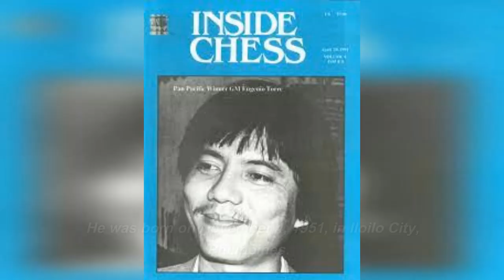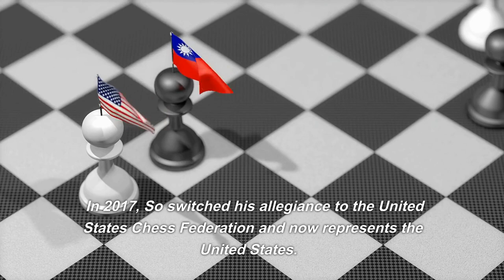Top 6 Filipino Chess Grandmasters You Need to Know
This is a celebration of some of the most accomplished chess players from the Philippines. The video takes a dive into the history and background of each of the six Grandmasters featured, highlighting their impressive achievements and contributions to the world of chess.

Each player, the video provides a brief overview of their life and career, detailing their early beginnings in chess and the challenges they faced along the way. The video also discusses some of the player's most notable accomplishments, such as their victories in major tournaments and their contributions to the world of chess as a whole.

Throughout the video, viewers are treated to footage of the Grandmasters in action, showing off their incredible skills and strategic thinking on the chessboard. The video also features interviews with some of the Grandmasters, in which they discuss their love of chess, their approach to the game, and their thoughts on what it takes to be a successful player.

One of the key themes of the video is the importance of chess in Filipino culture. The video explores the ways in which chess has become a beloved pastime and source of national pride in the Philippines, and how the success of these six Grandmasters has inspired a new generation of young players to take up the game.

Overall, "Top 6 Filipino Chess Grandmasters!" is a fascinating and informative look at some of the most talented and accomplished chess players from the Philippines. Whether you're a seasoned chess player yourself or simply interested in learning more about this fascinating game and the people who play it, this video is sure to entertain and inspire.

1. Eugenio "Eugene" Torre
2. Wesley So
3. Mark Paragua
4. Rogelio Antonio Jr.
5. Oliver Barbosa
6. Darwin Laylo